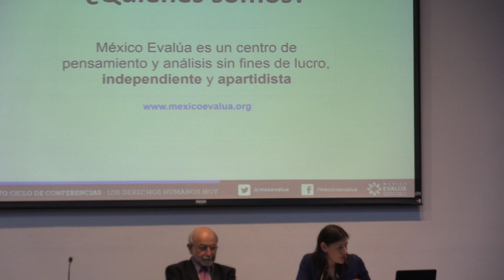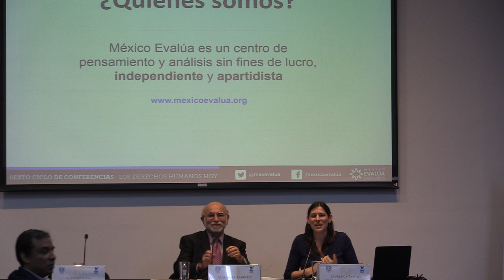JUZGADORES - Laurence Pantin 3-3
JUZGADORES
Laurence Pantin
Investigadora de México Evalúa
Coordinadora de Transparencia en la Justicia y Proyectos Especiales de México Evalúa. Previamente, fue Coordinadora de Comunicación y Desarrollo Institucional de la misma institución. Anteriormente, se desempeñó como Responsable del Servicio de Prensa de la Embajada de Francia en México y como reportera del suplemento Enfoque del periódico Reforma.

 También fue corresponsal en México para varios medios franceses y estadounidenses. Es Doctora en Ciencia Política por la Facultad Latinoamericana de Ciencias Sociales (FLACSO - México), Maestra en Periodismo por la Universidad de Nueva York (NYU), y Licenciada en Comunicación por el Instituto de Estudios Políticos de París (Sciences Po Paris).

Sexto ciclo de conferencias
LOS DERECHOS HUMANOS HOY
Lunes 1º de octubre